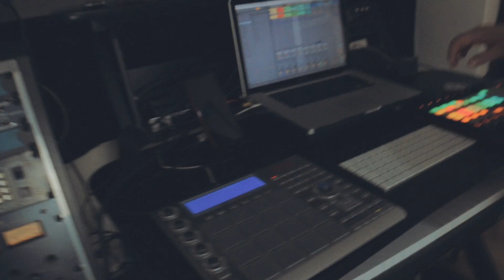Live Looping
Here is some funk, looped live, for you! 🎹
🎥: Rad Radoslav